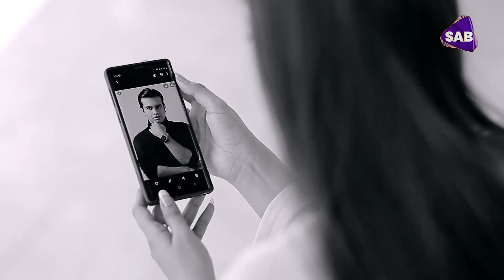Jannat Chordi Main Ny | Episode 18 Promo | SAB TV Pakistan